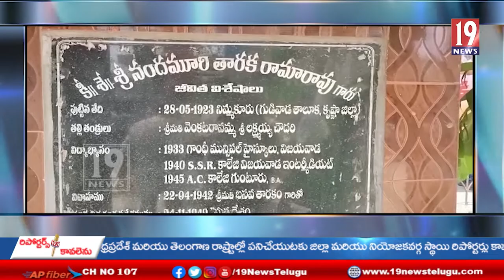పలమనేరు టీడీపీ నేతలు ఆధ్వరంలో తెలుగుదేశం పార్టీ 40వ ఆవిర్భావ దినోత్సవ వేడుకలు- చిత్తూరు జిల్లా